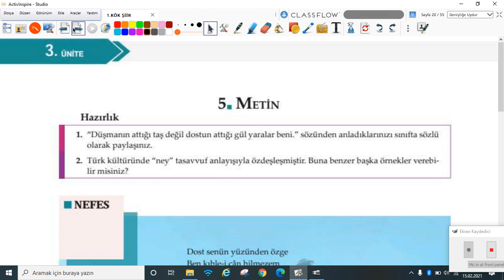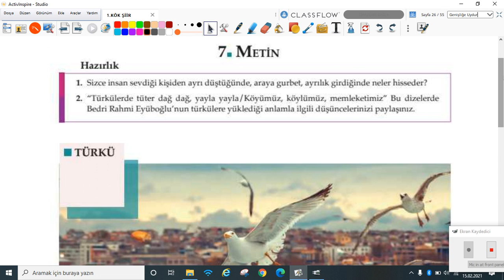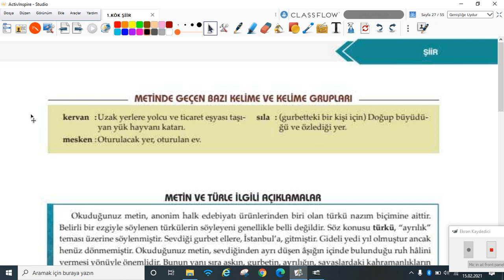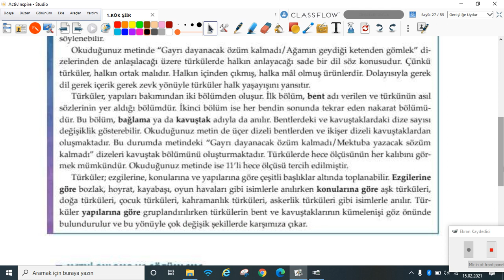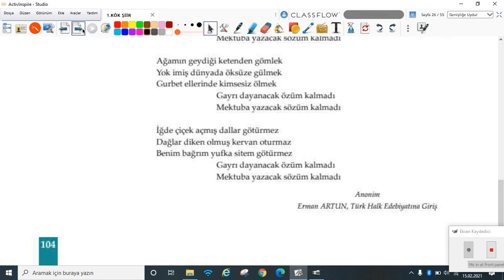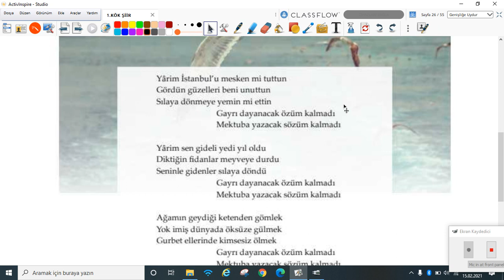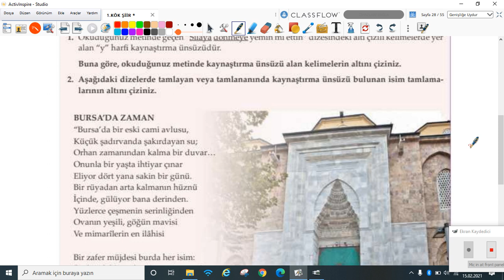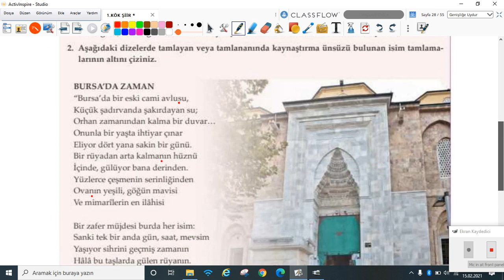2020-2021 10. Sınıf Türk Dili ve Edebiyatı E10001 - 3.Ünite Şiir Bölüm-8 | Anlatan Veysel Altuntaş